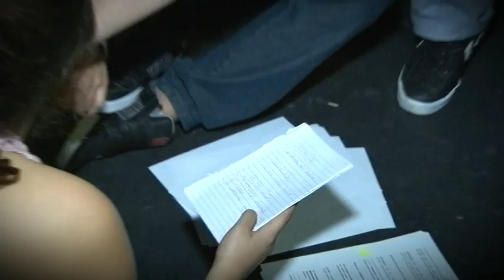Making Of Teatro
A line Produções apresenta um vídeo espetacular do making of da peça teatral Ser ou não ter? Flashs do cotidiano, apresentado pelos alunos do Colégio Coração de Jesus.

Um vídeo que mostra não só, toda a preparação e seriedade dos alunos mas mostra o evento de grande nível produzido pelo Colégio Coração de Jesus.

Line Produções
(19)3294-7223